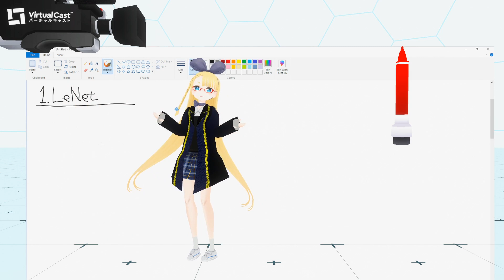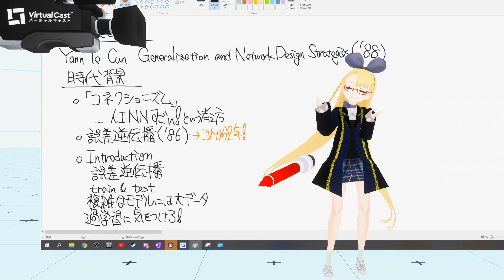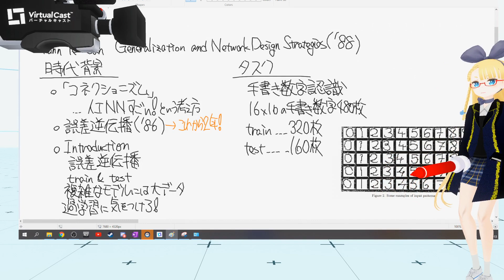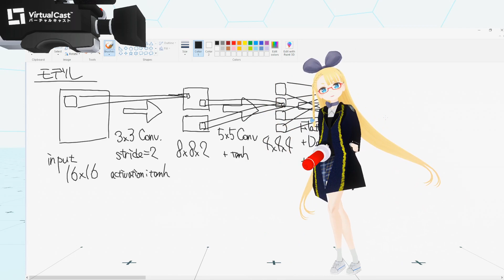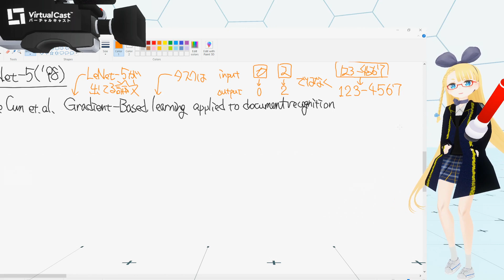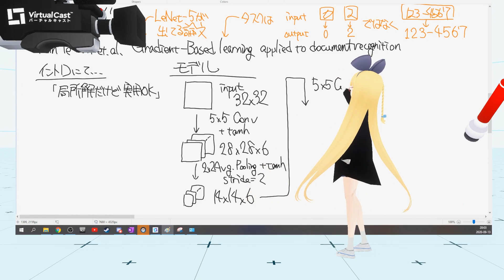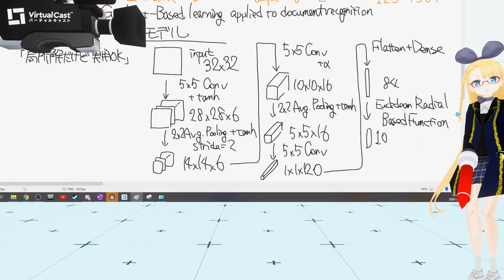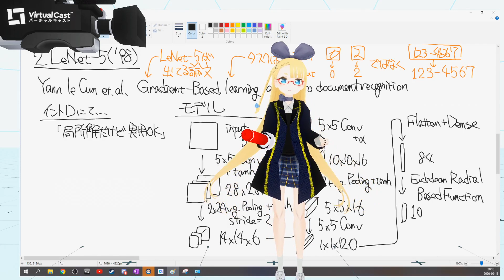【深層学習】CNN紹介 "LeNet" 1990年代に活躍したCNN【ディープラーニングの世界 vol. 13 】 #076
▼テーマ
CNN の元祖！（？） Yan le Cun （ヤンルカン）氏らによって1980年代から開発された、文字認識用の CNN です。
いろんな CNN の architecture を紹介していくから、このシリーズも是非見てね！

▼参考文献
LeCun, Yann. "Generalization and network design strategies." Connectionism in perspective 19 (1989): 143-155.
LeNet の原論文です。

LeCun, Yann, et al. "Gradient-based learning applied to document recognition." Proceedings of the IEEE 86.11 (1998): 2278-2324.
LeNet-5 の原論文です。

Rumelhart, D. E., et al. “Learning Internal Representations by Error Propagation.” Neurocomputing: Foundations of Research, 1988, pp. 673–695.
動画でちらっと紹介した、「誤差逆伝播」に関する論文です。
誤差逆伝播に関しては、これ以前にも何度も独立に発見されていますが、 DL の文脈だとこれを引用することが多いのではないかと思います。
（違ったら教えて下さい）

Amazon.co.jp: Hands-On Machine Learning with Scikit-Learn, Keras, and TensorFlow: Concepts, Tools, and Techniques to Build Intelligent Systems: Géron, Aurélien
tensorflow つかって ML と DL をやる本。分厚い洋書ですが、入門に必要なことは全て書いてあります。
体力ある人は、つべこべ言わず、この本を読み切ればいいと思います。

▼目次
00:00 OP
1.LeNet
00:47 論文紹介と時代背景
04:10 どんなタスクを解いたのか？
05:26 どんなモデルだったのか？
08:28 どれくらいの精度が出たのか？
2.LeNet-5
09:25 論文紹介と解いたタスク
10:30 イントロおもしろ話
11:57 どんなモデルだったのか？
14:34 LeNet-5の特徴
16:56 ED

▼終わりに
動画の質問、感想などは、コメント欄やTwitterにどうぞ！
お仕事、コラボのご依頼は、TwitterのDMからお願い致します。